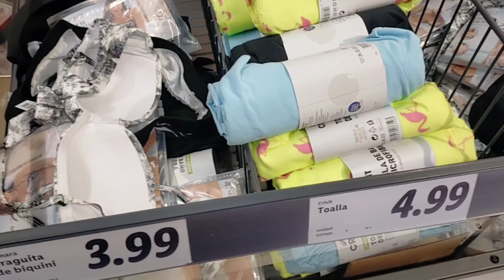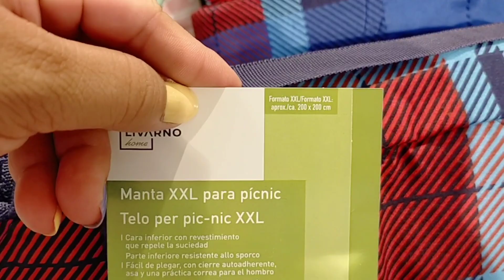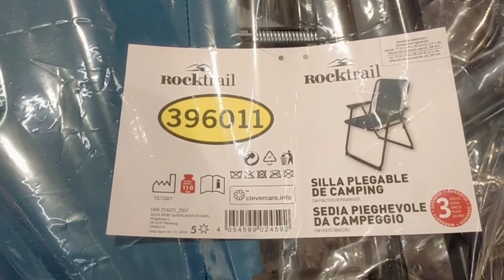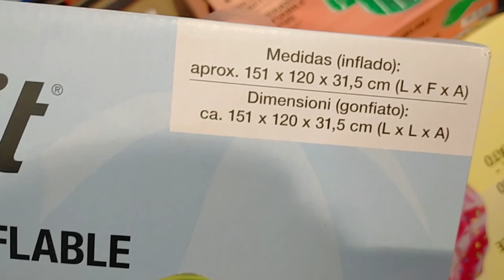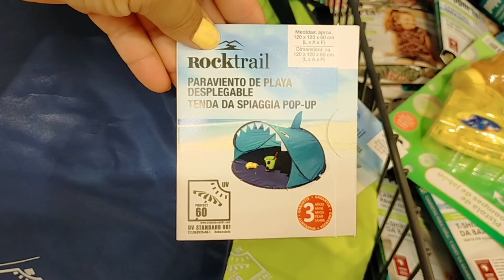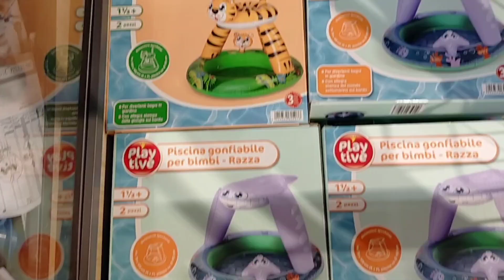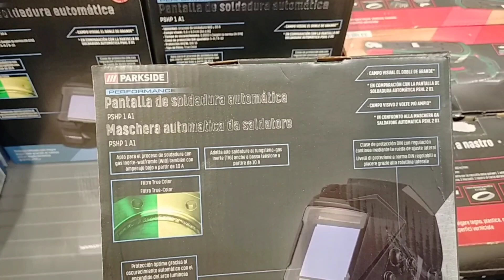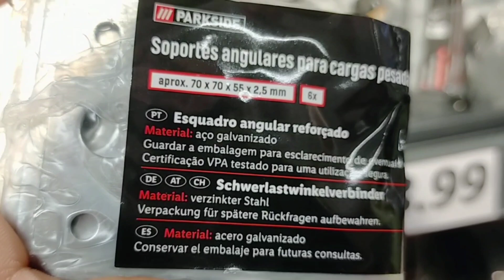LIDL BAZAR, MUEBLES, SILLA, BOLSA ISOTÉRMICA, MANTA PICNIC, COLCHONETAS HERRAMIENTAS